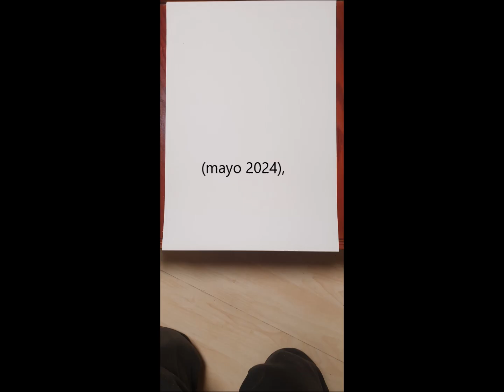'Autorretrato' (junio de 2024)